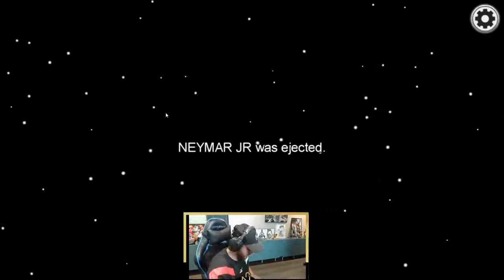NEYMAR DE IMPOSTOR NO AMONG US - NEYMAR PLAYING AMONG US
world cup 2022 live today,
world cup 2022 highlights today,
world cup 2022 live match today,
world cup 2022 song,
world cup 2022 live stream,
world cup 2022 usa vs iran,
world cup 2022 live usa vs iran,
world cup 2022 usa,
world cup 2022 today,
world cup 2022 argentina,
world cup 2022 australia,
world cup 2022 australia vs denmark,
world cup 2022 anthem,
world cup 2022 america vs iran,
world cup 2022 argentina vs poland live,
world cup 2022 all goals,
world cup 2022 argentina vs mexico,
world cup 2022 analysis,
world cup 2022 argentina vs saudi arabia,
australia vs new zealand t20 world cup 2022,
asia world cup 2022,
afghanistan vs england t20 world cup 2022,
argentina world cup 2022,
australia vs fiji world cup 2022,
aus vs eng t20 world cup 2022,
archery world cup 2022,
all team squad t20 world cup 2022,
argentina world cup 2022 squad,
argentina world cup 2022 jersey,
world cup 2022 brazil,
world cup 2022 best goals,
world cup 2022 brazil vs switzerland,
world cup 2022 bracket,
world cup 2022 brazil vs argentina,
world cup 2022 brazil vs serbia,
world cup 2022 best moments,
world cup 2022 brazil goal,
world cup 2022 belgium,
world cup 2022 bicycle kick,
ban vs ind t20 world cup 2022,
bangladesh vs india t20 world cup 2022,
bts fifa world cup 2022,
bouldering world cup 2022,
bts world cup 2022,
bts fifa world cup 2022 song,
best catches in t20 world cup 2022,
better together fifa world cup 2022,
brazil world cup 2022,
bhangra world cup 2022,
world cup 2022 ceremony,
world cup 2022 cameroon,
world cup 2022 commercial,
world cup 2022 cristiano ronaldo,
world cup 2022 cricket,
world cup 2022 cameroon vs serbia,
world cup 2022 canada,
world cup 2022 cartoon,
world cup 2022 croatia,
world cup 2022 christian pulisiv,
cricket world cup 2022,
cricket t20 world cup 2022,
cricket highlights t20 world cup 2022,
cricket world cup 2022 highlights,
climbing world cup 2022,
cricket women's world cup 2022,
cricket world cup 2022 live,
cricket world cup 2022 schedule,
club world cup 2022,
cricket world cup 2022 song,
world cup 2022 denmark,
world cup 2022 denmark vs australia,
world cup 2022 dreamers,
world cup 2022 draw,
world cup 2022 date,
world cup 2022 day 11,
world cup 2022 dfs,
world cup 2022 date and time,
world cup 2022 documentary,
world cup 2022 draw reaction,
dubai world cup 2022,
dance world cup 2022,
dh world cup 2022,
darts world cup 2022,
doha world cup 2022,
doha qatar world cup 2022,
davido world cup 2022,
diving world cup 2022,
dubai stadium for world cup 2022,
date of world cup 2022,
world cup 2022 england vs wales,
world cup 2022 england,
world cup 2022 ecuador vs senegal,
world cup 2022 ecuador,
world cup 2022 england wales,
world cup 2022 en vivo,
world cup 2022 extended highlights,
world cup 2022 español,
world cup 2022 edit,
world cup 2022 ecuador senegal,
england vs new zealand world cup 2022 highlights,
england squad world cup 2022,
england vs sri lanka t20 world cup 2022,
england vs afghanistan world cup 2022 highlights,
england vs new zealand t20 world cup 2022 highlights,
england vs australia t20 world cup 2022,
england world cup 2022,
england v afghanistan world cup 2022,
eng vs nz t20 highlights world cup 2022,
eng vs aus t20 world cup 2022,
world cup 2022 funny video,
world cup 2022 for kids,
world cup 2022 france vs tunisia,
world cup 2022 full match,
world cup 2022 france,
world cup 2022 full game,
world cup 2022 fifa,
world cup 2022 fox sports,
world cup 2022 full match today,
world cup 2022 fight,
fifa world cup 2022 song nora fatehi,
fifa world cup 2022 date and time,
fiba women's world cup 2022,
fiji vs nz world cup 2022,
fifa under 17 women's world cup 2022,
football world cup 2022 start date,
fortnite world cup 2022,
world cup 2022 goals,
world cup 2022 group f,
world cup 2022 gims,
world cup 2022 games today,
world cup 2022 goals so far,
world cup 2022 group standings,
world cup 2022 groups,
world cup 2022 goals highlights,
world cup 2022 germany,
world cup 2022 ghana,
germany squad world cup 2022,
germany world cup 2022,
ghana squad for world cup 2022,
group 2 points table t20 world cup 2022,
greenstone lobo world cup 2022,
group stage world cup 2022,
group b world cup 2022,
ghana world cup 2022,
group 1 points table t20 world cup 2022,
group f world cup 2022,
world cup 2022 hayya hayya,
world cup 2022 highlights today match,
world cup 2022 highlights usa vs iran,
world cup 2022 highlights argentina vs poland,
world cup 2022 highlights england vs wales,
world cup 2022 highlights usa,
world cup 2022 highlights today usa,
world cup 2022 highlights england,
world cup 2022 highlights france,
world cup 2022 highlights portugal vs uruguay,
how to watch t20 world cup 2022 free,
haya haya world cup 2022,
highlights t20 world cup 2022,
highlights of ind vs pak t20 world cup 2022,
highlights india vs bangladesh t20 world cup 2022,